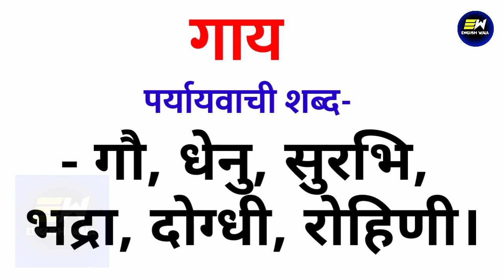गाय का पर्यायवाची शब्द क्या होता है | gaay ka paryayvachi shabd | गाय का समानार्थी शब्द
YOUR QUERIES-
gaay ka paryayvachi shabd
gaay ka paryayvachi shabd kya hoga
gaay ka paryayvachi shabd kya hota hai
gaay ka paryayvachi shabd kya hoga hindi mein
गाय का पर्यायवाची शब्द क्या होता है
गाय का पर्यायवाची शब्द
synonyms of gaay in hindi
गाय का पर्यायवाची शब्द क्या है
गाय का समानार्थी शब्द हिंदी
100 पर्यायवाची शब्द हिंदी में